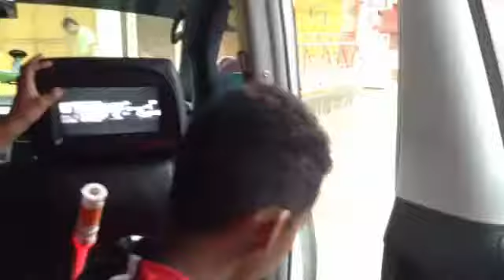Mini Malaysia Shorts: DANCING BABY